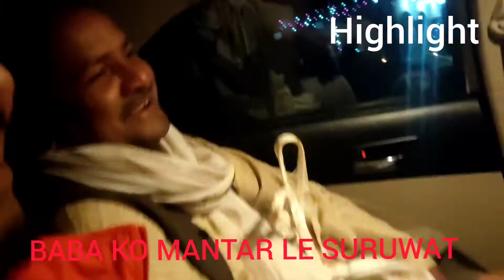Tihar Ma Sathi Haru Sanga Yesto Masti Garnu Parxa 😂! Taulihawa Kapilvastu 🇳🇵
choktira choktirachoktira kapilvastu